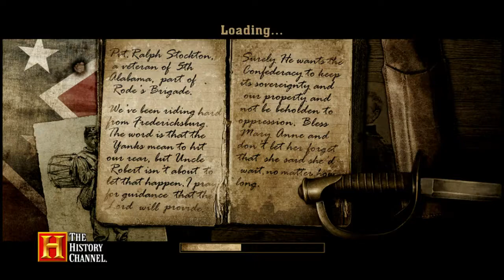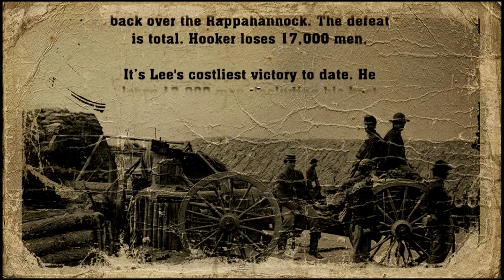History Channel Civil War gameplay - South - Chancellorsville